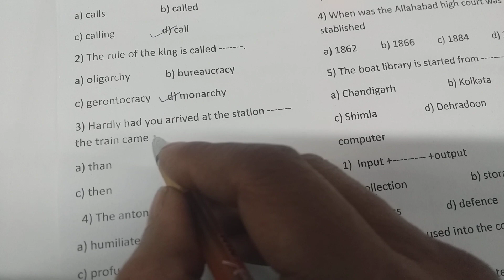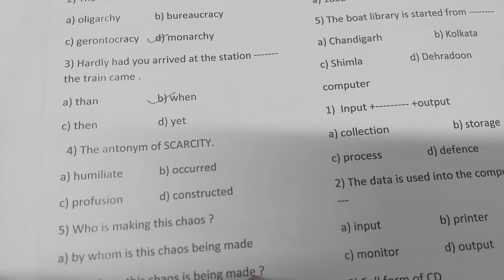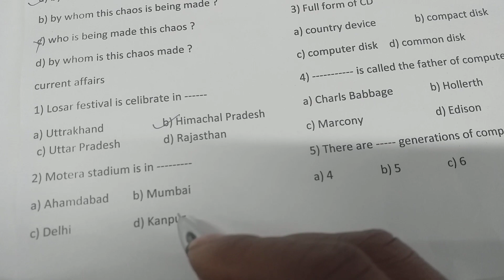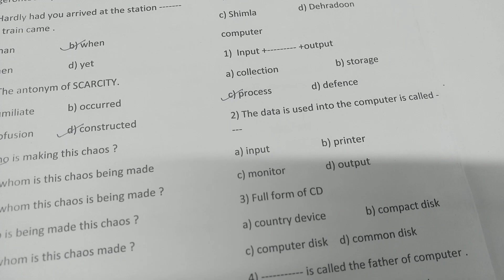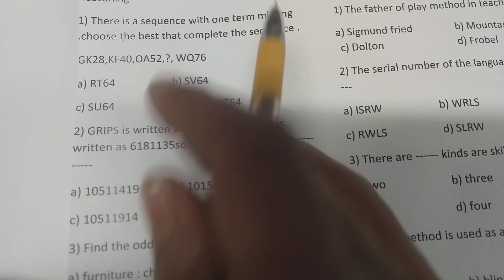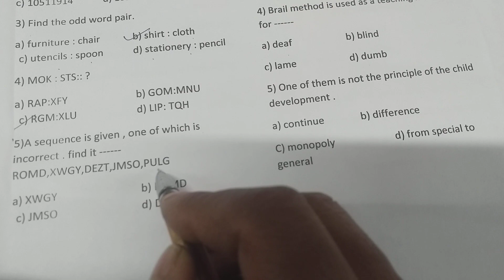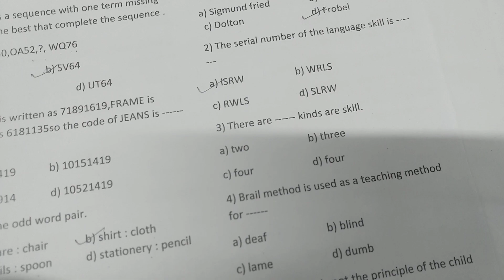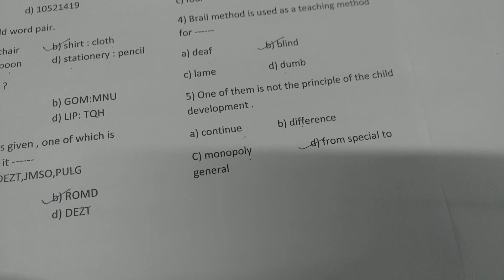QUESTIONS FOR KVS NVS DSSB TET GIC NDA CHSL AWES CPO SSC PRT TGT PGT AND OTHER EXAMS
kvs exam
chandra institute allahabad
kvs preparation
kvs vacancy 2023
adhyayan mantra
kvs prt
rohit vaidwan sir
kvs 2022
kvs 2023
kvs latest news
kvs syllabus
kvs tgt
kvs adhyayan mantra
prt
kvs pedagogy
kvs model test paper
kvs vacancy 2022
kvs books
kvs pgt
kvs prt model test
kvs rohit vaidwan sir
kvs pgt model test paper
kvs ki tyari kese kare
how to crack kvs exam
kvs tgt model test paper
kvs exam date
kvs prt hindi classes 2022
kvs prt hindi previous year question
kvs prt hindi previous paper
kvs prt hindi chandra institute
kvs prt hindi preparation 2023
kvs prt general hindi classes
kvs prt hindi marathon class
byju's exam prep
kvs prt hindi grammar
kvs prt hindi practice set
kvs prt hindi preparation
kvs prt hindi
kvs prt hindi classes
kvs prt hindi chandra institute allahabad
kvs prt hindi previous year question paper
kvs prt by chandra institute
kvs prt hindi chandra
kvs prt maths previous year paper
kvs prt maths classes
kvs prt maths preparation
kvs prt maths previous paper
kvs prt maths practice set
kvs prt maths 2023
kvs prt maths previous year question papers
pedagogy
kvs prt maths preparation 2023
kvs prt maths previous year question
kvs prt classes
kvs prt maths by chandra institute
kvs prt maths by chandra institute allahabad
kvs tgt 2022 syllabus
kvs computer
kvs vacancy complete update
kvs hindi
byju's exam prep teaching
kvs pedagogy classes
sachin academy
kvs classes
kvs 2022 eligibility
kvs pgt vacancy update
kvs prt syllabus 2022
kvs sachin academy
up tgt pgt history practice set by chandra institute
tgt pgt history practice set by chandra institute
tgt pgt history 2023
tgt pgt history classes chandra institute
tgt pgt history previous year question paper
tgt pgt history practice set
tgt pgt history classes
tgt pgt history chandra institute
up tgt pgt history classes
up tgt pgt history
up tgt pgt history practice set
kvs history previous paper
kvs history
kvs history pgt
kvs history pgt classes
tgt
kvs new exam strategy
kvs 2023 preparation strategy
kvs 2023 exam pattern
kvs 2023 syllabus
kvs 2023 recruitment
kvs study material
kvs test series
kvs exam books
best books for kvs exam
best books kvs 2022
best books kvs 2023
current affairs
kvs pyqs
daily current affairs
kvs pedagogy previous year questions
kvs exam tricks and tips
pgt
kvs cdp previous year questions
kvs cdp
cdp practice
cdp marathon
cdp live class
cdp classes
current affairs adhyayan mantra
cdp
daily news
static gk
kvs prt pedagogy
kvs mein kaise select hon
kvs selection process
kvs abhishek sir
kvs information
kvs challenges
why to choose kvs
kvs ke faide
kvs mein selection kaise ho
kvs advertisement 2022
mentors 36
abhishek poddar
ctet
kvs exam 2023 मॉडल पेपर 9 नये साल की नयी क्लास नया उत्सव @exammaster1
kvs complete update
kvs syllabus new pattern
kvs pgt
kvs evs preparation
kvs teaching aptitude
kvs reasoning
kvs pedagogy by sachin sir
kvs vacancy 2022 syllabus
kvs exam kab hoga 2023
ncert hindi
parts of speech in hindi
noun
pronoun
verb
pedagogy by mannu rathee
kvs pedagogy important questions
kvs pedagogy syllabus
kvs pedagogy by mannu rathee
pedagogy for kvs
pedagogy mcqs
pedagogy important questions
kvs pedagogy practice set
pedagogy for kvs prt/tgt/pgt
pedagogy practice set
kvs tgt english previous year question papers
kvs tgt english
kvs tgt english preparation
kvs tgt english classes
kvs pgt english preparation
kvs pgt english online coaching
kvs pgt english online classes
kvs prt tgt pgt english classes
kvs prt tgt pgt english preparation
kvs prt tgt pgt english
kvs prt english practice set
kvs prt english preparation
kvs prt english classes
kvs prt english previous year question paper
kvs prt english
top 100
by lokesh sir
byju's lokesh sir evs
byju's lokesh bhardwaj
byju's teaching
lokesh sir evs classes today
lokesh sir evs pedagogy
trt evs
pgt evs
tgt evs
ctet evs by lokesh sir
ctet evs by lokesh bhardwaj
kvs evs by lokesh sir
kvs evs class 1
adverb
adjective
preposition
testbook supercoaching
introduce parts of speech
super coaching teaching
kvs by himanshi singh
kvs class
kvs vacancy
kvs prt coaching classes
kvs prt course
kvs prt computer syllabus
parts of speech in english
kvs english syl sachin academy
kvs syllabus 2022 prt
kvs prt peda testbook
kvs previous year question paper
kvs evs#UPPCS